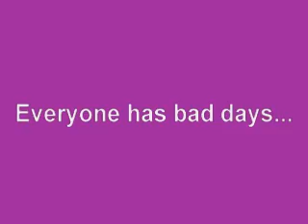Falling Off Horses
READ ALL OF THIS BEFORE COMMENTING!

i DID NOT steal any of these videos... i asked permission from everyone whos video i used...

i think this video came out pretty well! tell me what u guys think!
sorry about the bad quality at some parts... i taped these off the screen (again, i had permission!!!)

***also, if u have a good falling video that i could use, please tell me!!!***

no rude comments about the riders please or ur comment will be deleted anyway...

thanks to
uccellolee
justimagine1134
rosiiexland
wildhorse1587
xluvyabamberx
dragonfly1030
zestoflife
bmwk75s
ilovedandy2
delimidilli
havshexan
fjfjfj55
equiart
horsegal101
ponyperson111
for donating clips
*if u donated a clip and i forgot ur name or miss-spelled it, massage me about it*

btw its not me in any of the clips...

UPDATE:
I was one of the first people to make this kind of video. I think the only other person making one of these back then. Anyway though, I'm not continuing with these because everybody else has started using the idea, plus I have enough of my own clips now :]

Song-- Breaking the Habit by Linkin Park